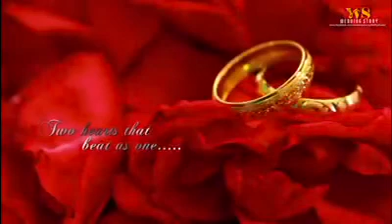❤️Our nikah day/ Sshammix shafi